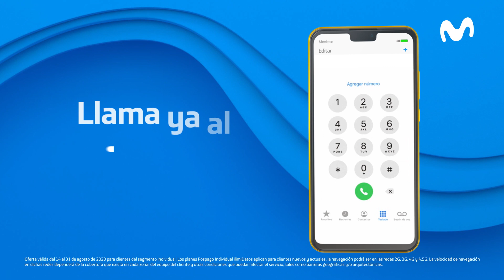¡Cámbiate a Pospago Movistar con ilimiDatos y Netflix incluido!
📣 Atención clientes de otros operadores: 📣 Cámbiate a Movistar ahora con ilimiDatos, planes Pospago con datos ilimitados y Netflix incluido desde $99.990 mes.
Nadie te da más que Movistar. Es tu tiempo.